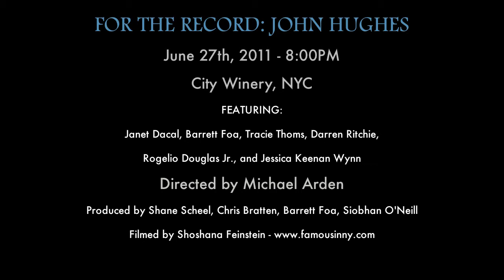"Young Americans" - Darren Ritchie with Barrett Foa, Rogelio Douglas Jr FOR THE RECORD: JOHN HUGHES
Darren Ritchie (with Barrett Foa, Rogelio Douglas Jr) sings "Young Americans" from the movie Sixteen Candles.

Performed at FOR THE RECORD: JOHN HUGHES on June 27th, 2011 at City Winery in New York City.

Directed by Michael Arden
Produced by Shane Scheel, Chris Bratten, Barrett Foa, Siobhan O'Neill